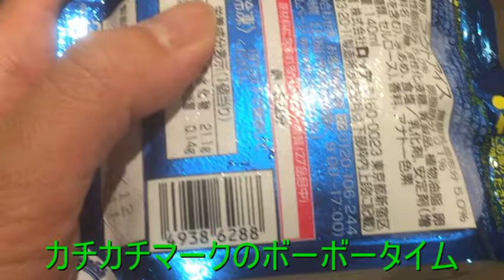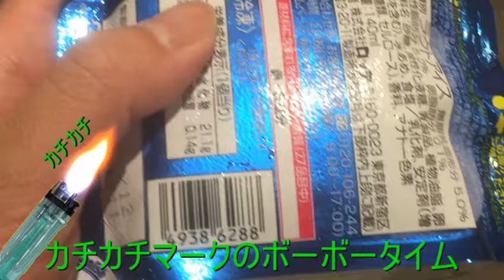【カチカチマークSmart】ロッテ クーリッシュ バニラ 飲むアイス 【ガーベージセクション】